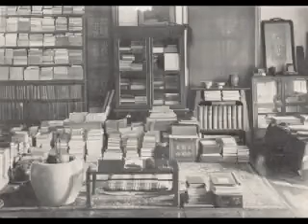River of No Return, Kuon no Kawa (久遠の河; River of Eternity)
Technical Info
2022 DSD Remastering
This recording utilises the Sony Super Bit Mapping Direct noise shaping downconversion processor to maintain dynamic range via the proprietary SBM loudness curve. SBMD